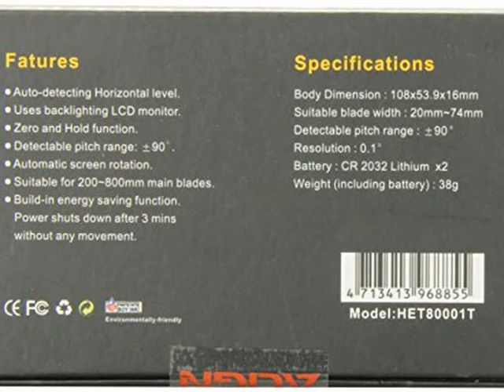New Align HET80001 AP800 Digital Pitch Gauge Deal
Align HET80001 AP800 Digital Pitch Gauge

Auto-detecting Horizontal level with result displayed through high contrast LCD screen providing a simple and precise way of measuring pitch angle. Fatures: Auto-detecting Horizontal level. Uses backlighting LCD monitor. Zero and Lock function. Detectable pitch range: -90?? ~ 90??. Automatic screen rotation. Suitable for 200~800mm main blades. Build-in energy saving function. Power shuts down after 3 mins without any movement.
Hobby